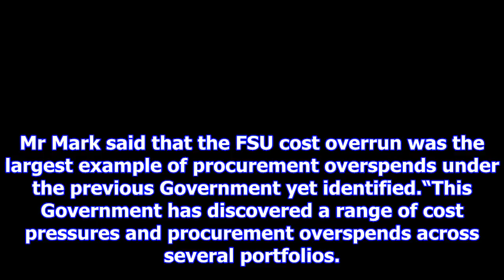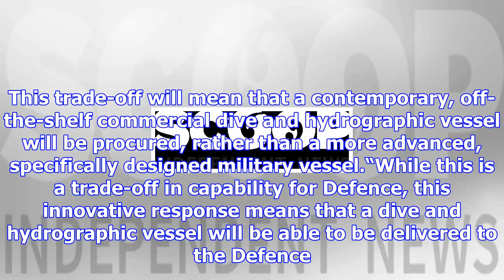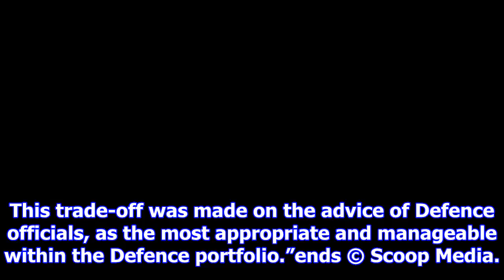Government resolves defence cost blowout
Wednesday, 13 December 2017, 2:45 pm Press Release: New Zealand Government Hon Ron MarkMinister of D...